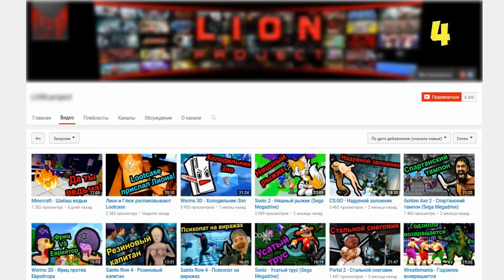ГОТОВИМСЯ К ЛЕТУ И ИДЕМ НА ШАШЛЫКИ В МАЙНКРАФТ БЕЗ МОДОВ